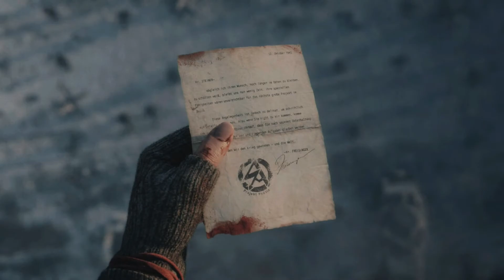THE STORY OF POLINA PETROVA - STALINGRAD 1942-43 (Call of Duty: Vanguard)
Hi Guy's, i'm back with another Vanguard Campaign video. This time we see the full story of Polina Petrova in Stalingrad 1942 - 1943.
From the assault on Stalingrad, the dead of her father and her brother and the Nazi Steiner.

In case you want to support "stalker84sot" you can buy him a beer